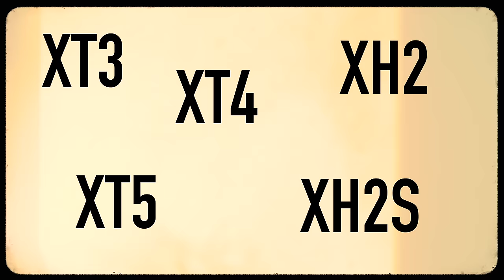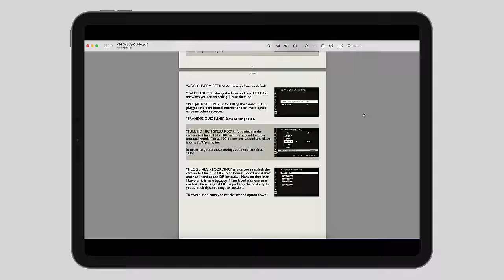Which Fujifilm Camera To Get (XT3, XT4, XT5, XH2 or XH2s)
Fuji X100v, XT3, XT4 Camera Guides

In this video I answer one of the most common questions regarding gear. Which Fuji camera shall I get?

GEAR I USE:
Photo Camera
Video Camera
POV / Vlog Camera
Travel Zoom Lens
Wide Prime
Medium Prime
Telephoto Prime
Everyday Bag
Travel Bag

CHAPTERS:
00:00 - Intro
01:15 - Size & Weight
02:21 - Ergonomics
03:16 - Build Quality
04:47 - Usability
06:35 - Photo Image Quality
07:40 - Photo AF
08:28 - Photo Features
10:54 - Video Image Quality
11:45 - Video AF
12:32 - Video Features
14:09 - Other Features
14:56 - Value For Money
16:11 - What Should You Get